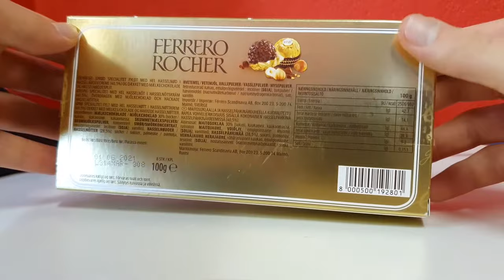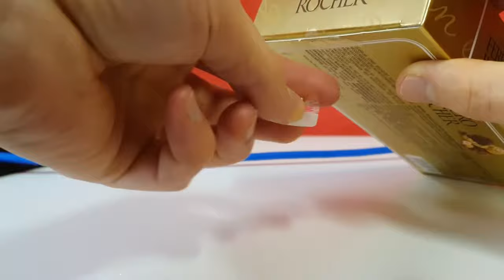Ferrero Rocher "The Golden Experience" Chocolate (Unboxing) [ASMR]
Unboxing: Ferrero Chocolate "The Golden Experience" chocolate box [ASMR]
Snapchat ▻ mairoutv
IG ▻ @mairoutv

About the product:

FERRERO ROCHER
Delicious layers of crispy wafer and hazelnut, covered in milk chocolate and dressed in sparkling gold.
Ferrero Rocher is perfect for sharing and helps to bring a sparkle to any get-together.

Ferrero SpA (Italian pronunciation: [ferˈrɛːro]), more commonly known as Ferrero Group, is an Italian manufacturer of branded chocolate and confectionery products, and the second biggest chocolate producer and confectionery company in the world. It was founded in 1946 in Alba, Piedmont, Italy, by Pietro Ferrero, a confectioner and small-time pastry maker who laid the groundwork for Nutella and famously added hazelnut to save money on chocolate. The company saw a period of tremendous growth and success under Pietro's son Michele Ferrero, who in turn handed over the daily operations to his sons, Pietro Jr. and Giovanni Ferrero (the founder's grandsons).

Ingredients
MILK CHOCOLATE 30% (SUGAR, COCOA BUTTER, COCOA MASS, SKIMMED MILK POWDER, CONCENTRATED BUTTER, EMULSIFIER: LECITHINS (SOYA), VANILLIN), HAZELNUTS (28.5%), SUGAR, PALM OIL, WHEAT FLOUR, WHEY POWDER (MILK), FAT-REDUCED COCOA, EMULSIFIER: LECITHINS (SOYA),RAISING AGENT (SODIUM BICARBONATE), SALT, VANILLIN.